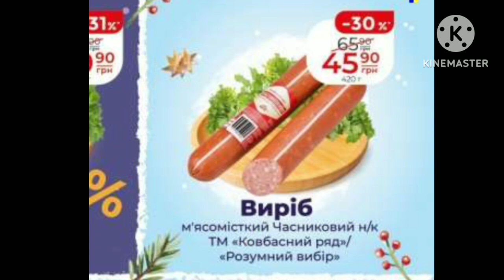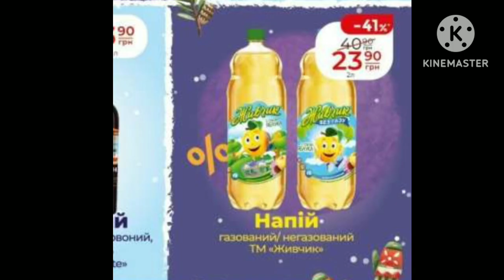АТБ з 06.12.23 по 12.12.23